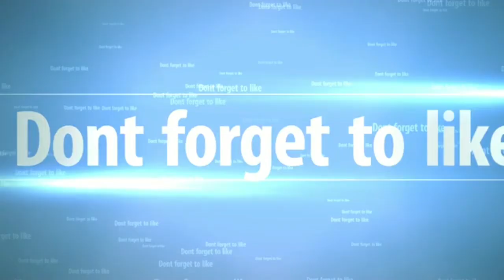GULAY NA PERKULES...Sa tagalog ay lima beans? 😁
Dko masigurado kung yan talaga ang tunay na tawag sa tagalog 🤣

Thank you po sa mga naniniwala at sumusuporta ...❤